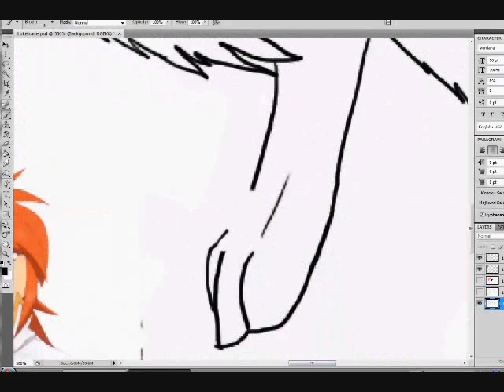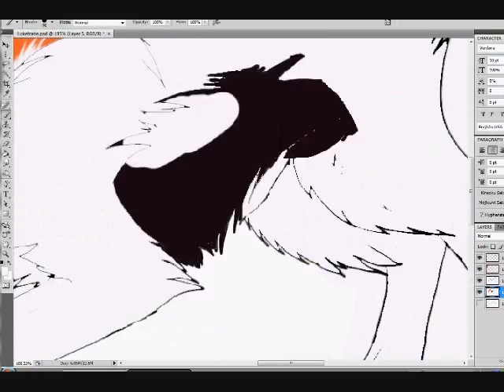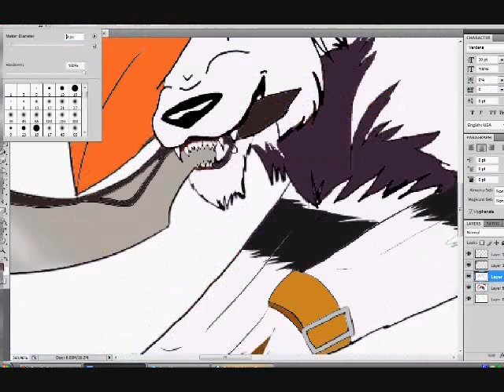Luke fon Fabre - TRANSFORMATION - WOLF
This.. is Luke Fon Fabre. But as a wolfeh x3
He. IS. Awesome. Not in wolfeh form as much so as human.. but, here ya go! This is a trade with ~Kazeyasha !!! I tried to match up to the incredible awesomeness of her part, but I don't believe I was able to do so T.T" I swear I REALLY did try though; I've literally been working on this piece for a week. x.x".
So if anything, give me credit for trying, eh? x3".. ?

I recorded it using Studio Cam, but I only captured up to some of the coloring, wasn't able to capture the background or shading creation cause it just sucks like that -,-" It just gives me a friggin ERROR
Please let me know if you know how to get rid of it =\